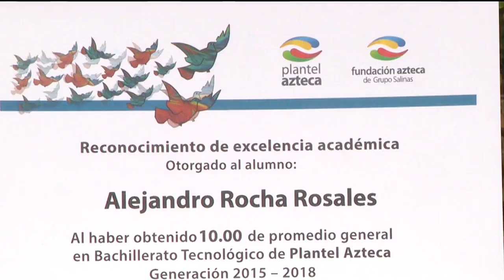Plantel Azteca: oasis de excelencia educativa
Ricardo Salinas expresó su orgullo por la calidad educativa de Plantel Azteca, durante la ceremonia de fin de cursos de la institución. Destacó que gracias al nivel de preparación que alcanzan los estudiantes del plantel, las mejores universidades privadas del país les otorgan becas para estudios de nivel superior.